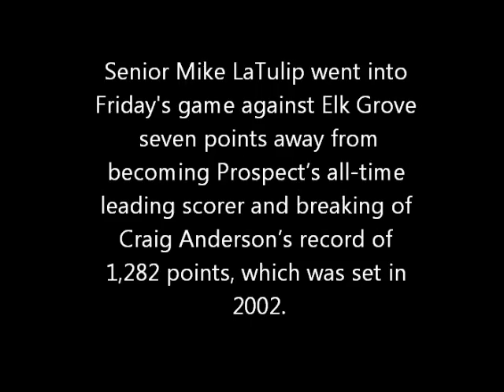Mike LaTulip's Recording Breaking Game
Congrats to senior Mike LaTulip on breaking the record for most collective points in a career.